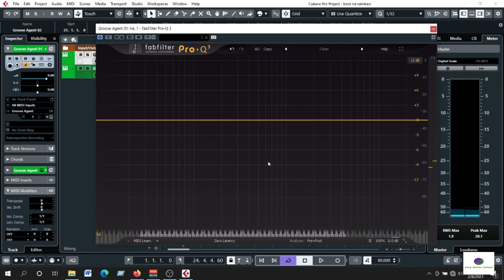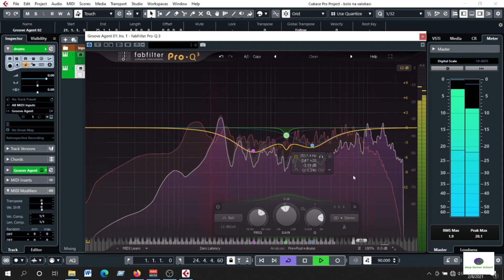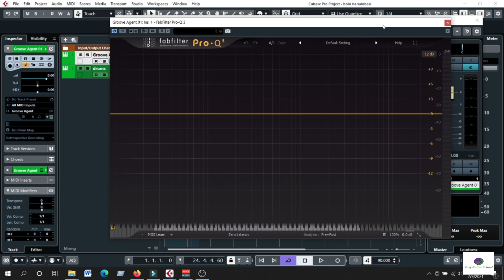Fabfilter Pro-Q 3 Tutorial Part 3 | Advanced Tutorial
Advances Fabfilter Pro-Q 3 Tutorial

***আপনারা যদি মিউজিক কম্পোজিশন  শিখতে চান তাহলে আমাদের Easy Guitar School Facebook Page এ যোগাযোগ করতে পারেন।

***আমরা গানসহ মিউজিক ভিডিও করে থাকি।

***আপনারা গান অথবা মিউজিক ভিডিও করতে চাইলে আমাদের Easy Guitar School Facebook Page এ যোগাযোগ করতে পারেন।

***আমরা সব ধরনের মৌলিক গান/ইসলামিক গান/গজল/হামদ নাথ/কভার সং কম্পোজিশন এবং মিউজিক ভিডিও করে থাকি।

***আমরা বেস্ট প্রফেশনাল মিউজিকাল সফটওয়্যার দিয়ে থাকি।

***আমরা সব ধরনের কালচারাল প্রোগ্রাম / ইভেন্ট অরগানাইজ করে থাকি।

***মিউজিক সংক্রান্ত যেকোন বিষয়ে আপনারা আমাদের Easy Guitar School Facebook Page এ যোগাযোগ করতে পারেন।

1. Cubase 10.5 pro Full version
2. Addictive Drums 2
3. EZDrummer 2
4. Spectrasonics
   * Stylux RMX + 80GB Library
   * Omnisphere 2
   * Keyscape
   * Trillian
5. Kontakt 6.5
   * Kontakt Library 950GB
6. Wave 12
7. Nexus 2
8. ANA 2
9. Battery 4
10. izotope ozone advance 9
11. izotope neutron 3
12. izotope rx8 post production 3
13. Autotune 9
14. Vocal Runs Module
15. Ujam Bundle
16.Ample guitar bundle
**We have all types of Music Production Software. If you need any software then please feel free to inbox us or comment on our Youtube channel or Facebook Page.**